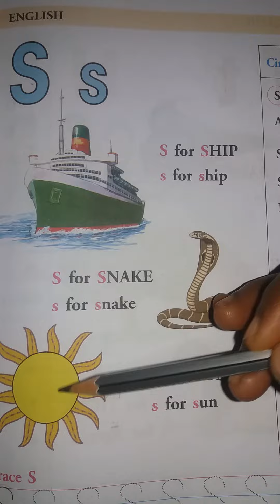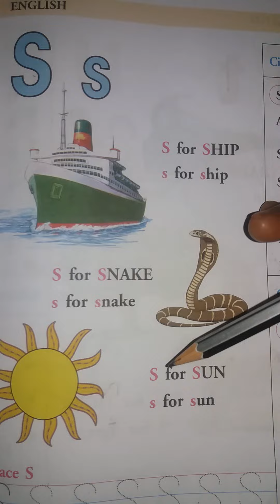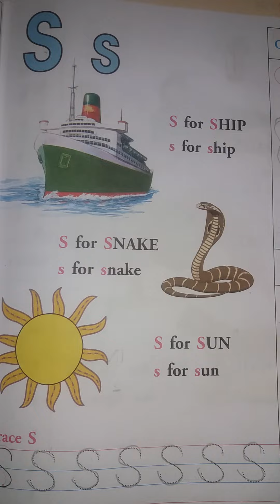LKG ENGLISH PG NO 11